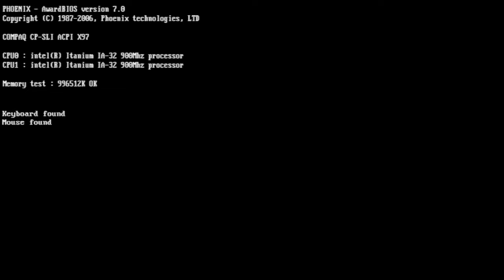F1 Championship Edition PS3 Round 11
Le Grand prix de France !